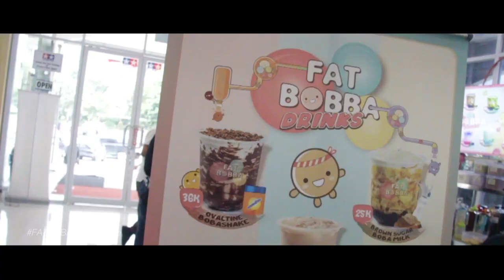NYOBAIN BOBA HITS TERBARU! OVALTINE BOBA SHAKE - TANGSEL KULINER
Hallo Tangsel People, buat kalian Bobba Lovers wajib nih cobain minuman dari fatbobba.id new conceptnya fatbubble.id
Banyak banget varian rasa yang ada di sini, mulai dari yang creamy sampai yang seger - seger. Nah Kalian HARUS pake BANGET cobain Ovaltine Boba Shake nya! Mimin suka banget sueerrr.
Langsung aja yuk dateng ke sini
Alamat: Graha Tamiya Jl. Scientia Boulevard U/06, Scientia Garden kec. Kelapa dua, Gading Serpong. Tanggerang. 15810